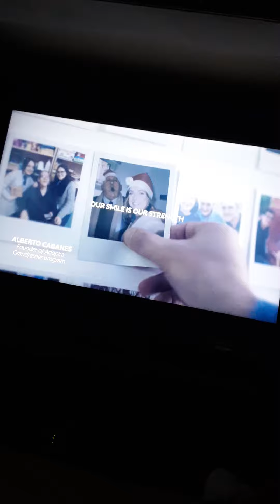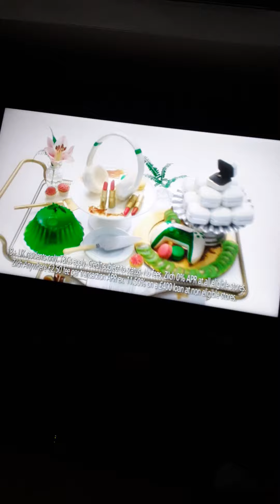W HD continuity Sunday 30th January 2022 part 2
Some more W HD continuity from Sunday 30th January 2022 leading into My Family.